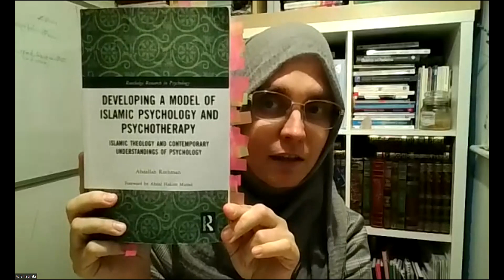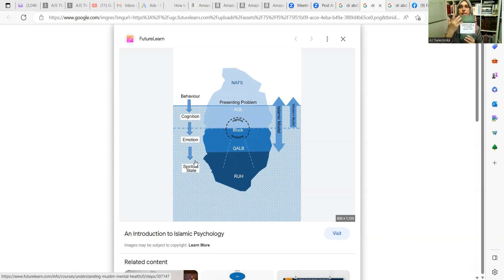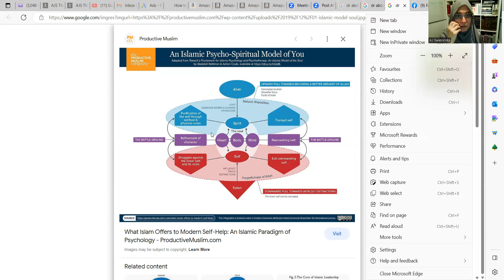Developing a model of Islamic Psychology and Psychotherapy by A. Rothman - a book review